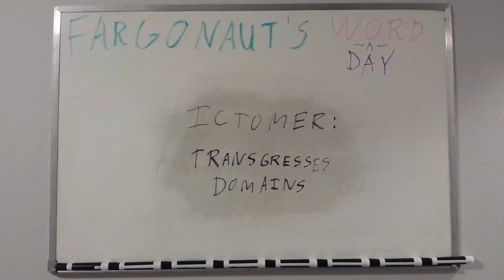Itcomer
Transgress domains.